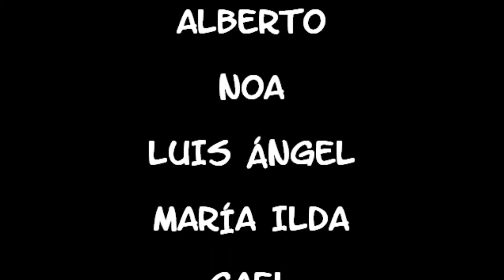10 FAT SAUSAGES GR1